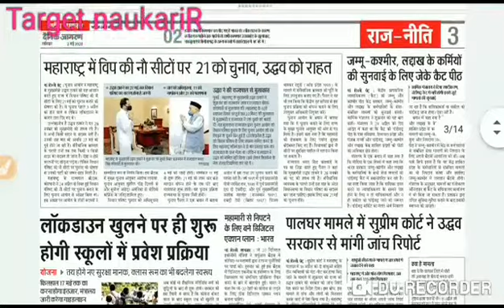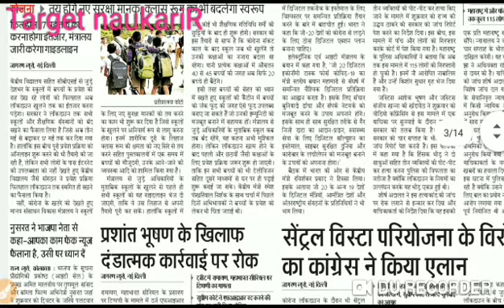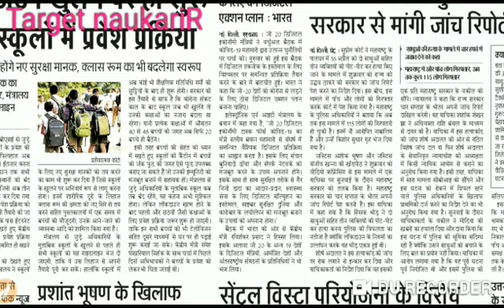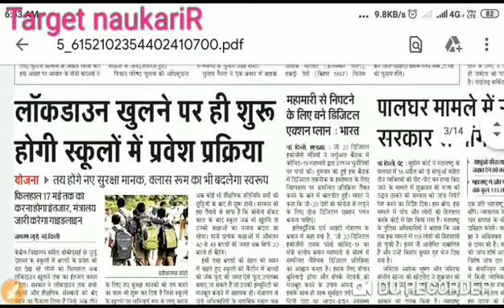lockdown exam || UNIVERSITY EXAM PAPER LATEST NEWS 2020 ||MJPRU||CCS||DU||DDU||VBSPU||CSJMU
# university exam
UGC EXAM
Mjpru exam news 2020
Mjpru cancel exam news 2020
Ccs university
Ccs exam cancel news
Ccs uni exam notice
Ccs uni latest news
Ccs uni latest news 2020
Kanpur uni
Kanpur exam notice
Kabpur uni exam news
Awadh uni exam notice
Awadh uni exam news
Zhasi  uni exam notice
University exam notice
University latest news 2020
2020 newsAligarh Muslim University, Aligarh, U.P.-202 002
U.P. King George's University of Dental Science, Lucknow w-226 003(U.P).
BABScBComtimetable2020aftercor . Ba bsc bcom ka time table kab ayega. Ba bsc b 2020. CSjmu bcom 3rd year time table 2020 ...Kanpur university time table 2020..rmlau time table 2020...rmlau ba bsc bcom 2020...awadh university time table / date sheet 2020..Kanpur university timetable / date sheet 2020 agra university result 2020...ddu time table 2020...allahabad university time table2020 du time table2020. mjpru time table 2020magadh university time table 2020 sidharth university time table 2020...ba bsc bcom ka time kab ayega. mgkvp timetable 2020 csjmu ka timetable kab ayega...csjm timetable 2020.rmlau time table kab ayega...awadh university time table kab ayega..vbspu time table 2020...Lucknow university time table 2020All State University BA Exam Time table 2020 at above provided Direct link
University BA Exam 1st 2nd 3rd Year Time Table 2020,
BA_Time_Table_2020
Calcutta University Semester Schedule